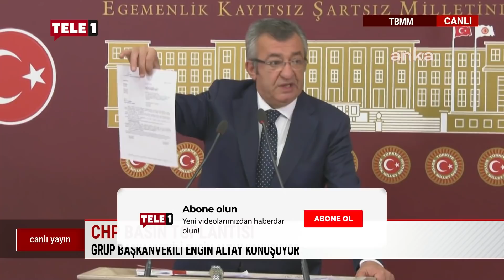Engin Altay: Yargıya kim müdahale etti ben mi? Bekir Bozdağ sen bunun neresindesin?